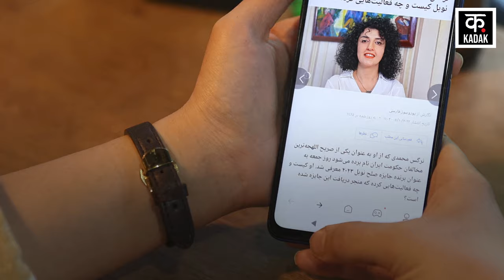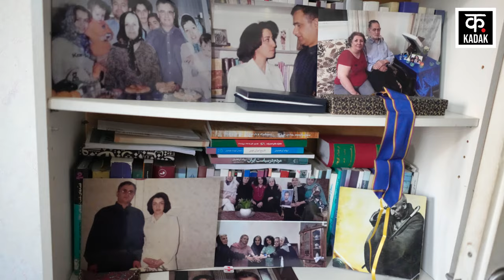Iran की जेल में बंद Narges Mohammadi को मिला Nobel Peace Prize, ऐसा करने वाली बनीं दूसरी ईरानी महिला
Iranian journalist Nargis Mohammadi has been honored with the Nobel Peace Prize. The special thing is that activist Nargis Mohammadi did not arrive to receive the award. 51 year old Nargis Mohammadi is still lodged in Awan jail in Iran. Nargis has been sentenced to 31 years in prison and 154 lashes in Iran. Nargis has been seriously accused of spreading propaganda against the government. Received the award for raising voice for women's freedom and rights. Nargis Mohammadi has received a reward of Rs 8.33 crore and a gold medal.

ईरान की पत्रकार नरगिस मोहम्मदी नोबल पीस प्राइज से सम्मानित हुईं हैं. खास बात है कि एक्टिविस्ट नरगिस मोहम्मदी अवॉर्ड लेने के लिए नहीं पहुंची. 51 साल की नरगिस मोहम्मदी अभी भी ईरान की एवान जेल में बंद हैं. नरगिस को ईरान में 31 साल की जेल और 154 कोड़ों की सजा मिली हुई है. नरगिस पर सरकार के खिलाफ प्रोपेगैंडा फैलाने का संगीन आरोप लगा है. महिलाओं की आजादी और हक के लिए आवाज उठाने पर अवॉर्ड मिला है. नरगिस मोहम्मदी को 8.33 करोड़ का इनाम और एक गोल्ड मेडल मिला है.